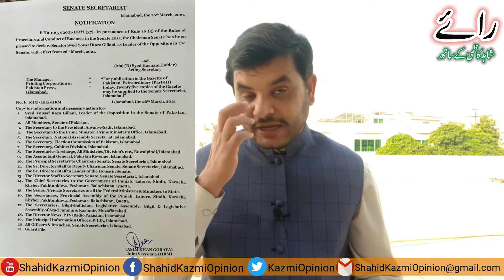End of PDM | Yousaf Raza Gillani Leader of Opposition in Senate | PPP is out of PDM | 26-03-2021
End of PDM as PPP tried to elect Yousaf Raza Gillani as Leader of Opposition in Senate.
Yousaf Raza Gillani is now Leader of Opposition in Senate of Pakistan.
PDM is ending.,
PPP separates way from PDM and PMLN.
PMLN is angry on PPP on the issue of Leader of Opposition in Senate.
Pmln is going to show anger.